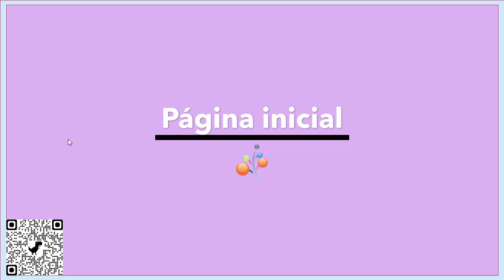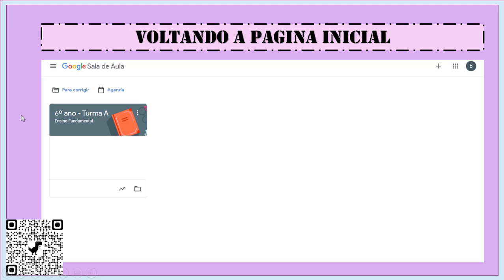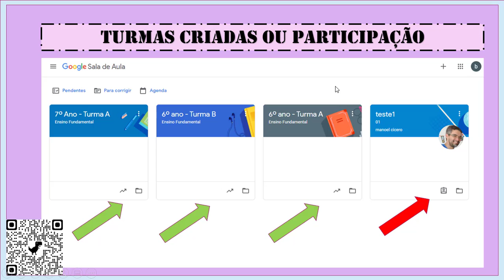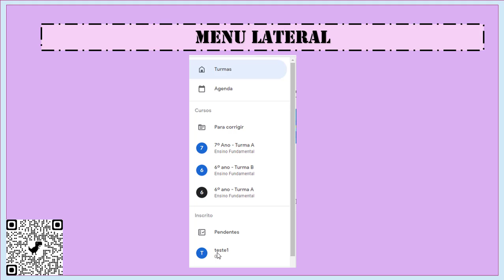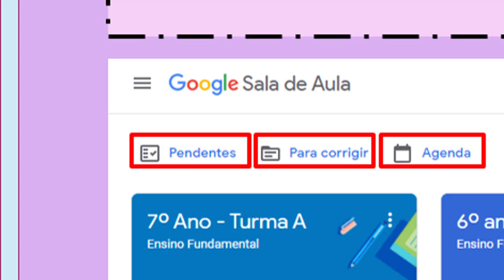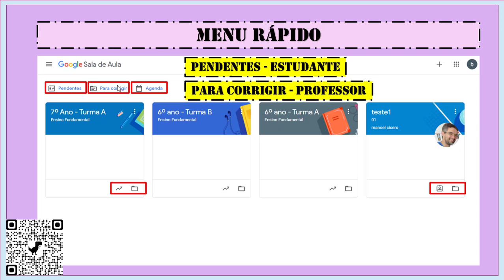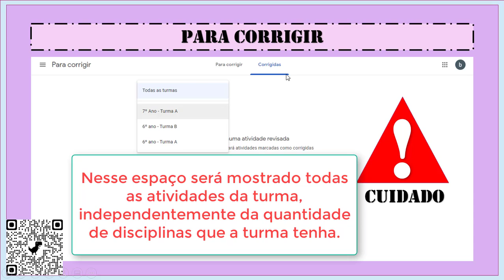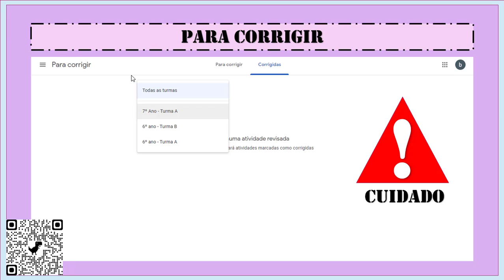Como utilizar o google sala de aula - aula 3 análise da página inicial do google sala de aula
Curso completo sobre o Google sala de aula - do zero a nota 10!
Quer aprender a utilizar o Power point para construir:
- Jogos
- Animações
- Gincanas